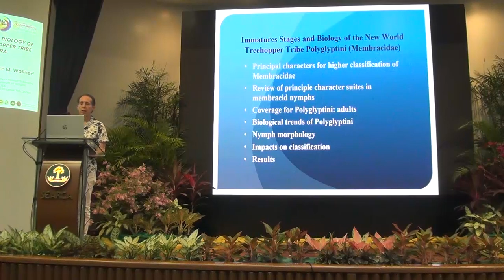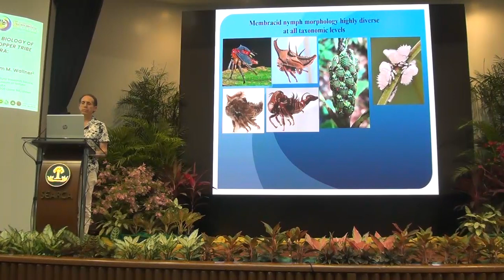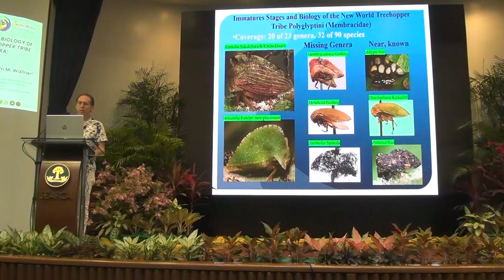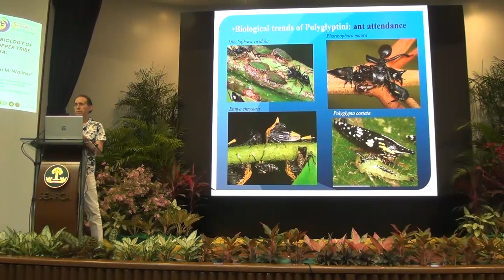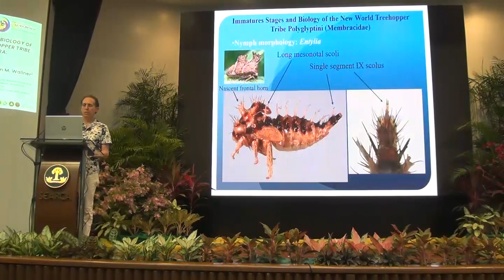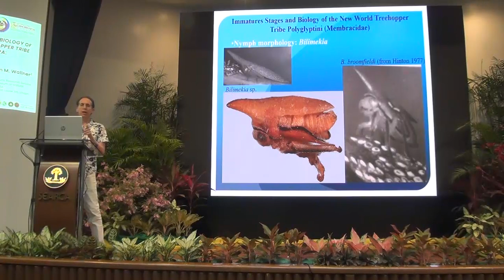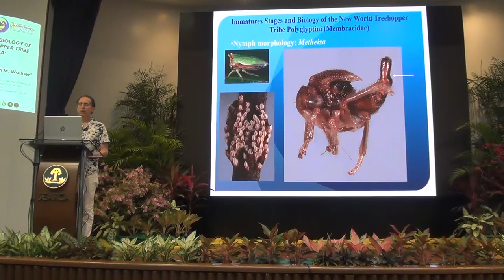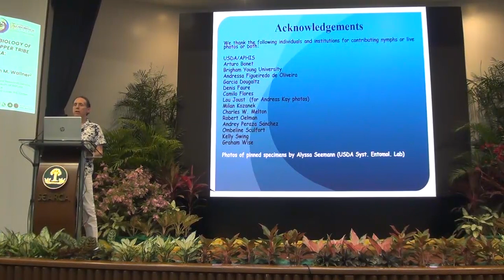IACPH 2024 - Oral Paper - Stuart H. McKamey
Oral scientific presentation on "IMMATURE STAGES AND BIOLOGY OF THE NEW WORLD TREEHOPPER TRIBE POLYGLYPTINI (HEMIPTERA: MEMBRACIDAE)"AT THE END OF THE GROWING SEASON" delivered by Stuart H. McKamey of the Systematic Entomology Laboratory, Agricultural Research Service, U.S. Department of Agriculture, c/o National Museum of Natural History, Washington, D.C., USA, during the 17th International Auchenorrhyncha Congress and 13th International Workshop on Leafhoppers and Planthoppers of Economic Importance held on 1 - 5 April 2024 on SEARCA, University of the Philippines Los Baños, Laguna, Philippines.